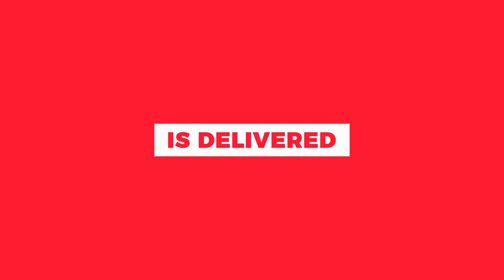Alissa Christie, Bentley's Real Estate, on the Luxury Market & Newburyport